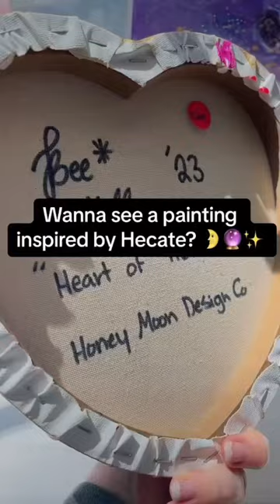Hecate Inspired Painting - Heart of Hecate ✨💜